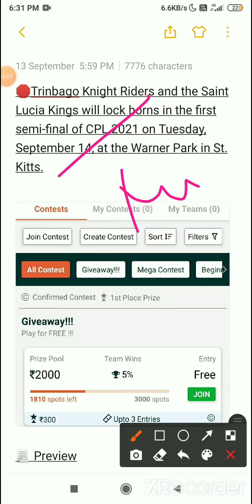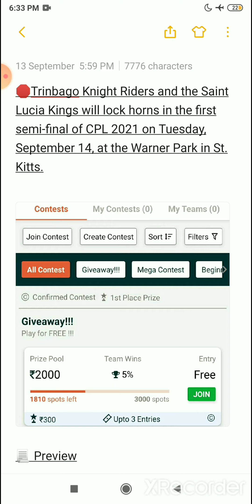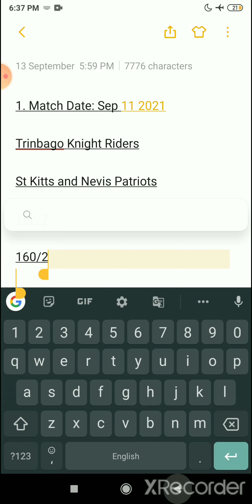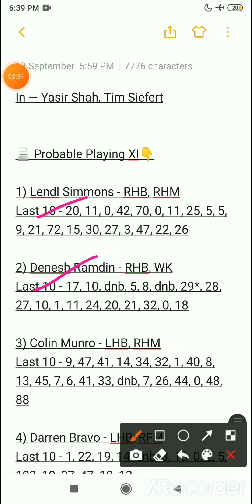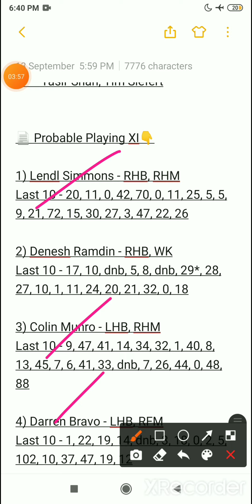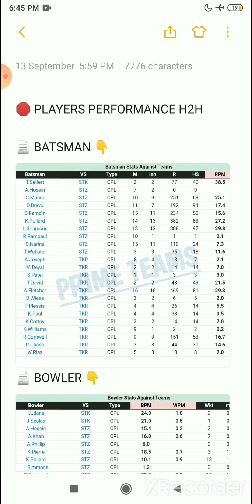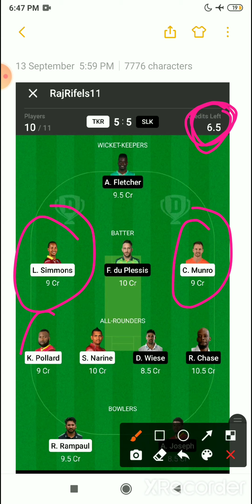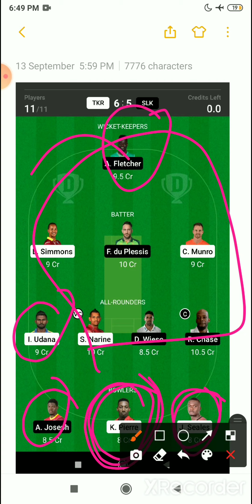TKR vs SLK Dream11 Team,TKR vs SLK Semi Final 1 Dream11, Today's Dream11 Prediction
VIDEO CONTENT ;

1.This analysis is based on my Understanding, knowledge and instinct .While selecting your team, consider the points mentioned and make your own decision.

 2. Dream11 takes great care to comply with all central and state legislation in India to ensure that users are fully protected. Every contest on platform is carefully designed to comply with applicable statutes and regulations in India. Dream11 constitutes a 'game of mere skill', which makes the Dream11 game exempt from the provisions of the Public Gambling Act, 1867 (PGA). Dream11 is a legitimate business activity protected under Article 19(1)(g) of the Constitution of India

4. This Game involves an element of financial risk and may be addictive, Please Play Responsibly and at your own risk. Dream11 is a Fantasy Sports Gaming Platform in India Which is Very Famous and assures 100% Legality. This Video is Just for Knowledge Purpose.

5. Prime Teams© Does Not Promote any Gambling App and Not Liable for any Profit or Loss Which may Arrise from These Apps Dream 11, and fantasy cricket Both are the Game of "Skill".

6. The Relevant Law in India is Absolutely Clear that unlike games of "Chance", Games which Substaintially require a Player to Apply his Skills are Absolutely Legal